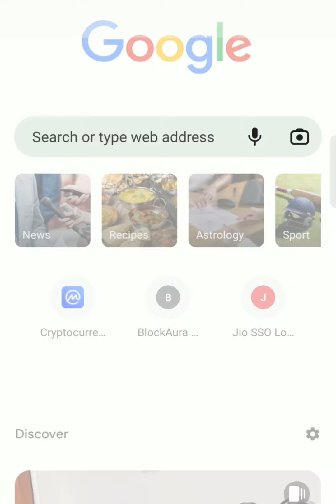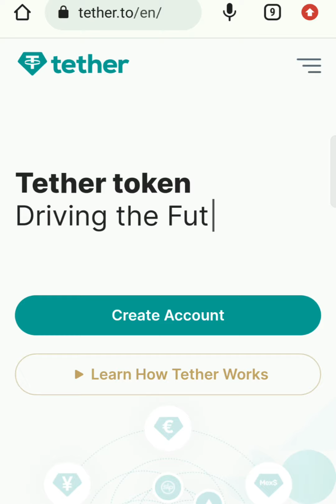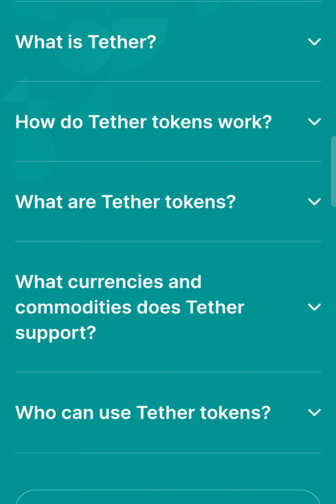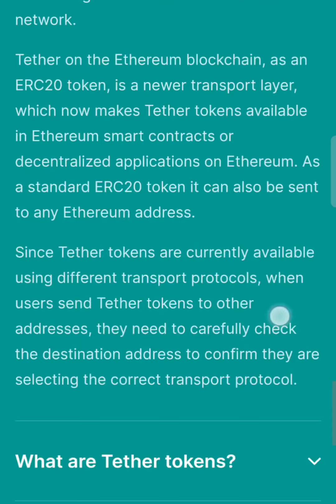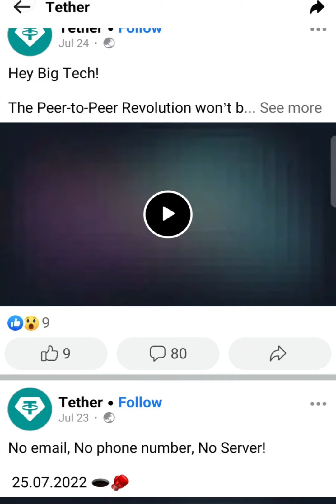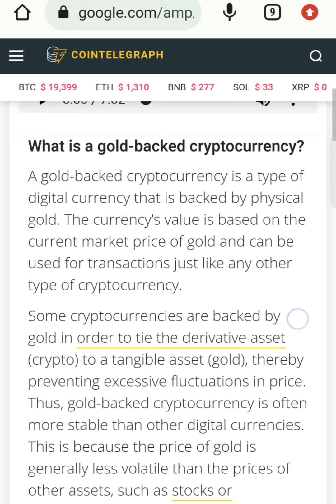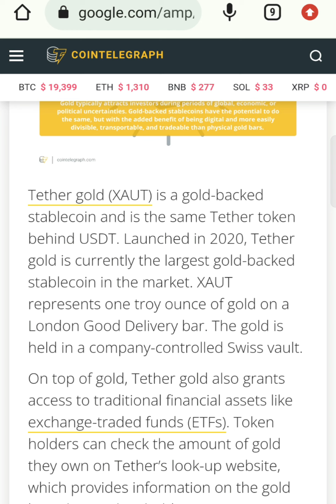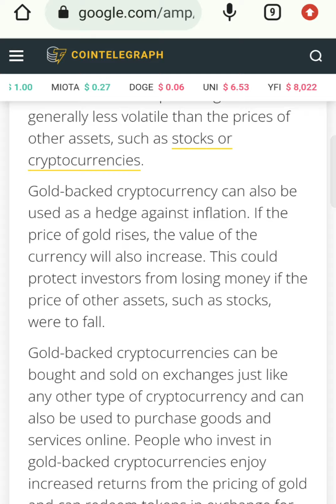What is Security Token ? 💥💰Gold Security Token Coming soon 💰💥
Gold Security Token is Coming soon on BlockAura Blockchin. there have a good opportunity for us .

BlockAura Biggest Update

what is Security Token ?
How it is works ?

Your Quarries -

what is BlockAura?
what is Cryptocurrency?
what is Blockchin?
what is TBAC?
How can I earn money from Home ?
how can I use my mobile as a money making Machine ?

What is BlockAura ?

what is BlockAura Ecosystem ?